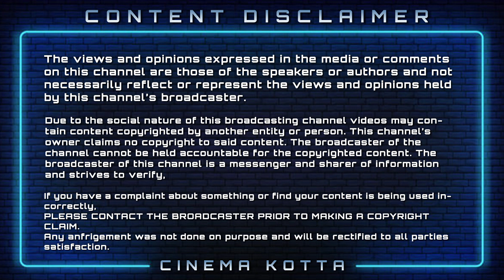சூட்டிங் ஸ்பாட்டில் ரகளை செய்த வடிவேலு இணையத்தில் லீக் ஆன AK61 சூட்டிங் ஸ்பார்ட் வீடியோ - AK61 Video